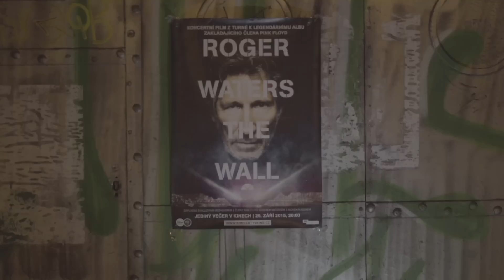Koncerty v kině | Roger Waters The Wall - přidáváme!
Hudební film zpěváka Rogera Waterse a filmaře Seana Evanse z největšího koncertního sólo-turné všech dob. Film, který nesmí uniknout žádnému fanouškovi legendárních Pink Floyd.
Pouze na jeden večer v kinech po celém světě.